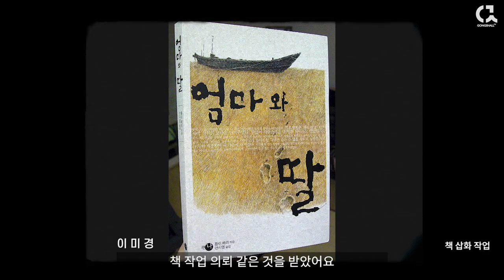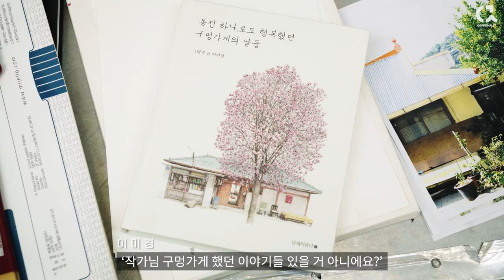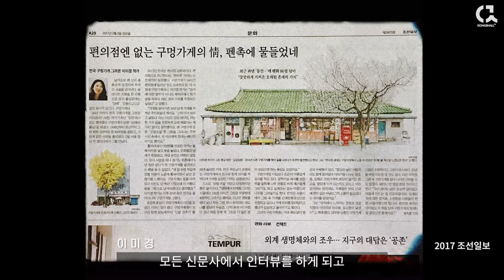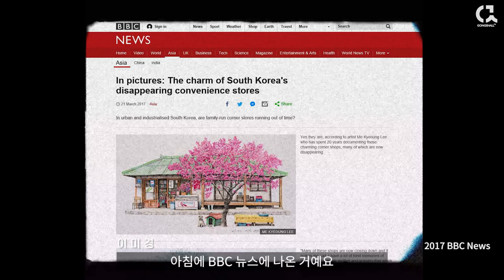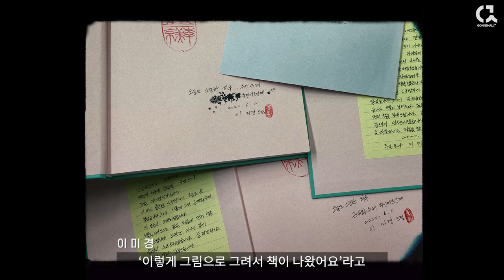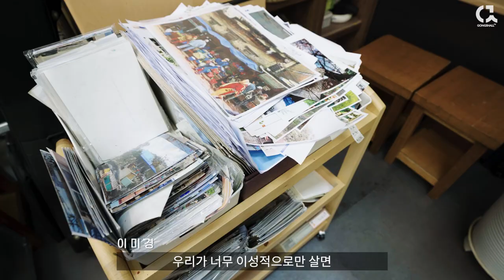펜화로 되살린 그 시절 꿈과 희망 : 이미경 작가 이야기 2부 [ 공셸 ] 윤기원의 아티스톡 EP.148 Korean artist Lee Me Kyeoung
좋아요👍 댓글💬 많으면 이 영상이 널리 퍼진다고 해요^^
번거롭더라도 따뜻한 관심 부탁드려요~!!

이미경 작가 李美京 Lee Me Kyeoung b.1970
1990 서울예술고등학교 졸
1994 홍익대학교 미술대학서양화과 졸

개인전
2023 이미경展, 갤러리이마주, 서울
2022 이미경展, 갤러리이마주, 서울
2022 봄날가게展, 류미재갤러리, 양평
2021 이미경展, 갤러리이마주, 서울
2020 이미경展, 갤러리이마주, 서울
2019 구멍가게의 사계, 서울대 관정갤러리, 서울
2018 이미경展, 갤러리이마주, 서울
2017 이미경展, 갤러리이마주, 서울
2016 이미경展, 통인옥션갤러리, 서울
2015 거닐다, 아티온갤러리, 서울
2014 사라지는 기억들, 브리오슈도레, 서울
2013 戀戀不忘(해남에서 한양까지), 가회동60, 서울
2013 이미경展, 갤러리일호, 서울
2013 행복슈퍼, 플러스엠갤러리, 청주
2012 기억의 치유, 아트팩토리 초대, 서울
2010 기억의 공유, 빛갤러리초대, 서울
2008 기억의 소풍, 빛갤러리초대, 서울
2007 구멍가게, 고도원의 아침편지 아트센터, 서울

그룹전
2018 그리고 그리다展, AK갤러리, 수원
    꽃피는 봄이오면, 현대예술관, 울산
2017 따뜻한 밥상, 보안여관, 서울
   전라도의 여름전, 롯데갤러리, 광주
   우리동네전, AG갤러리, 서울
2016 홈그라운드, 청주시립미술관, 청주
  엄마도 엄마가 필요해展, 갤러리모디움, 서울
  풍금소리 3인전, 스페이스디, 서울
  행복한그림展, 맥화랑, 부산
  하나님의 집,가정,입양, 1898갤러리,서울
  홍익루트전, 갤러리미술세계, 서울
  다시; 봄展, 아티온갤러리, 서울
  봄빛로맨스展 롯데갤러리, 광주
  치유의 뜰전, KSD갤러리, 서울
2015 DMZ특별전,GIAX평창순회, 강원
   Family, 이마주갤러리, 서울
   43th 형성회전, 나루아트센터, 서울
  해피뉴여특별전시.리서울갤러리,서울
2014 오래된 풍경전, 롯데갤러리, 대전
  마음에 보물상자 2인전- csp111, 서울
  봄날의 반가운 손님 - 아트썸머, 부산
  Rooming Art展 - AK갤러리, 수원
2013 SOFT OF EDGES 展-아트팩토리,서울
  HOUSE & HOME, 제주도립미술관, 제주
  The Pursuit of Happiness展, 암웨이미술관, 경기
  힐링전(박대조, 윤위동, 이미경), CSP111, 서울
  Green이 그린 그림, 갤러리H, 대구
  33인의3호삼삼한그림전, CSP111, 서울
2012 3인의 풍경담기, 에뽀끄, 서울
  Reading전, 소울아트스페이스, 부산
  화가의 의자전, 인사아트센터, 서울
  아티셔츠전, 롯데갤러리, 서울,부산
  10호전, 장흥아트센터, 경기도
  일상, 그 너머에, 한전아트센타, 서울
2011 Scenery 이미경, 정영주展, 스페이스오뉴월, 서울
  Slow Tempo, JH갤러리, 서울
  Future of 2030 도시를 거닐다, 롯데애비뉴엘, 서울
  행복한 그림展, 갤러리맥, 부산
  다정展(강혜경 이미경), 갤러리 에뽀끄, 서울
  모란祭, 봄갤러리, 서울
  정제된 풍경展(2인초대전), 리나갤러리, 서울
  엄마의 房, 봄갤러리, 서울
2010 메리크리스마스전, 가나아트갤러리
  작지만 큰그림, 아트넥서스, 춘천
  꽃보다 그림전, 봄갤러리, 서울
  구멍가게전, 길담서원 한뼘미술관, 서울
  2인전, 갤러리지오, 서울
  Let it go展, 갤러리 모이,서울
  Material &Sensation, 인사아트센터, 서울
  제3회 Reformation展, 갤러리가이아, 서울
  신철기시대의 대장장이-영희와 철수, 포항시립미술관개관기념전, 포항
2009 제2회 Reformation전, 갤러리이화,서울
  Daily Conversation, 아트팩토리, 서울
2008 Daily Conversation, 전북도립미술관, 전주
  Illustration life, 경북대학교미술관, 대구
  소소한!그러나...소중한!展, 춘천미공간봄, 춘천
  구멍가게-이미경 펜화전, 갤러리H, 서울
  Now Landscape展, 인사아트센터, 서울

아트페어
2017 싱가포르어포더블아트페어, F1빌딩,싱가포르
2015 광주국제아트페어,광주
2015 BAMA부산아트페어, BEXCO, 부산
2013 ART OSAKA아트페어, 오사카
2012-23 화랑미술제, 코엑스, 서울

개인전 '화가의 초상', ‘Friends’, ‘swimming’, ‘아버지’, ‘People’ 등

공셸TV [ 윤기원의 아티스톡 ] EP. 148 이미경 작가 2부
Korean artist Lee Me Kyeoung